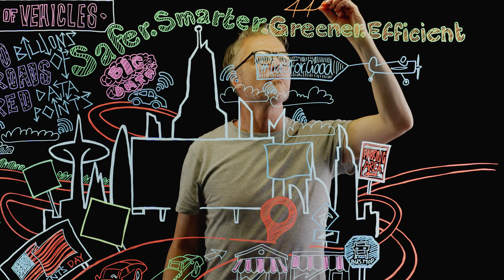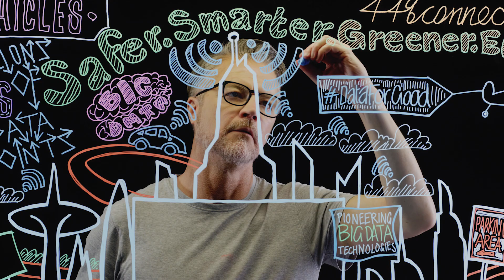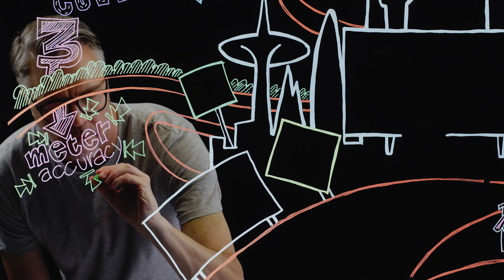Introduction to Wejo by Steph Ayres | transforming the way we live, work and travel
You have likely seen that this week, we announced an incredibly exciting new strategic partnership with Microsoft and Sompo. If this news was the first you heard of Wejo, you may be wondering who we are, what we do and why these globally established blue chip companies have joined General Motors, Palantir Technology and HELLA as our partners and investors.

We are Wejo. In short, we are a leader of the connected vehicle revolution; transforming existing data created by over 11 million vehicles around the world into insights that are, amongst many other incredible things, helping to make traffic management smarter, reduce congestion, increase safety on the roads and power the autonomous and electric vehicle revolutions. Essentially, we use vehicle data for good and make driving better and safer.

Watch this video to find out more about why many, including our partners, believe we are the future of the automotive market.